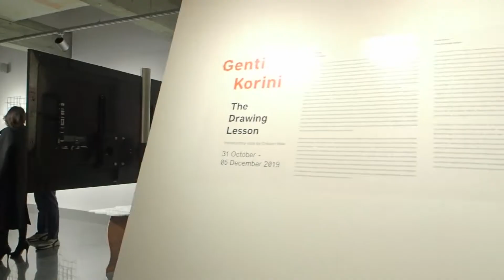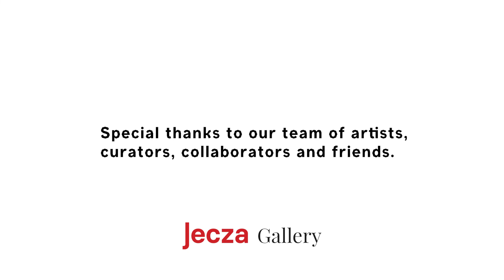Happy New Year - Jecza Gallery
We would like to wish you a Happy and Inspired New Year!

Because You are essential to our activity, we complied this video to thank you all for being part of our events and exhibitions in 2019.

Special thanks to the artists, curators, collaborators and friends who accepted our invitation and joined us for the success of our program.

We would like to thank you all for your commitment to Jecza Gallery, with your direct participation you made our events memorable.

We hope to see you again in 2020 for our upcoming program!